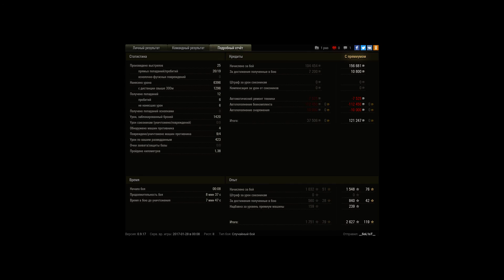DCPшник года! (Я) Часть 7 &quot;Золотой дедушка&q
Игрок: __SoL1sT__ [IHBUZ]
DCPшник года! (Я) Часть 7 "Золотой дедушка"